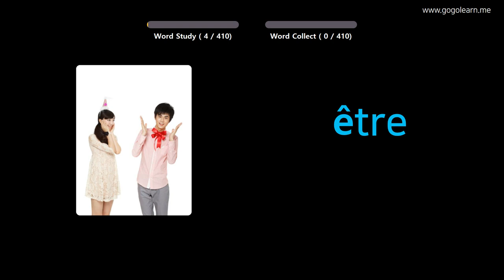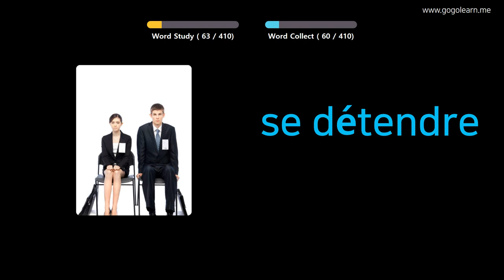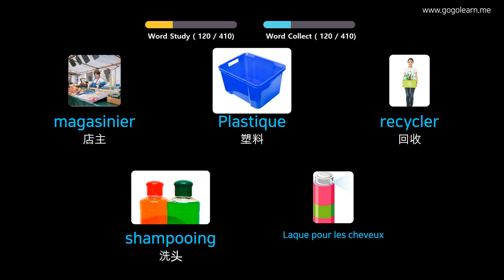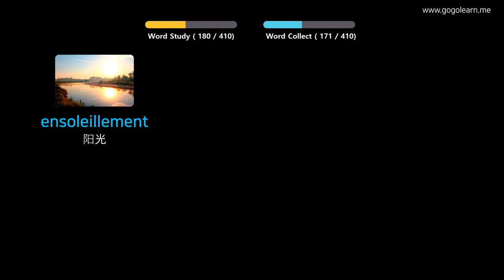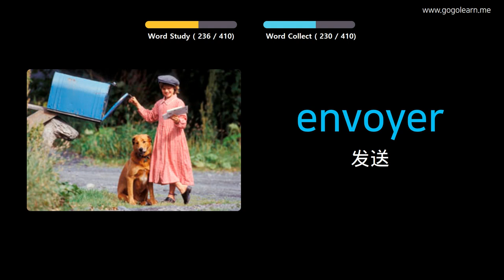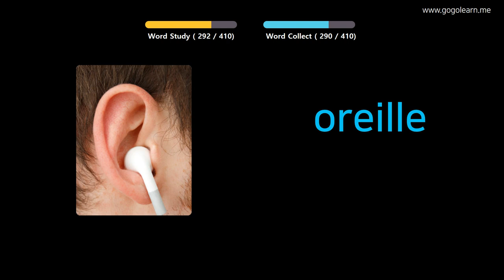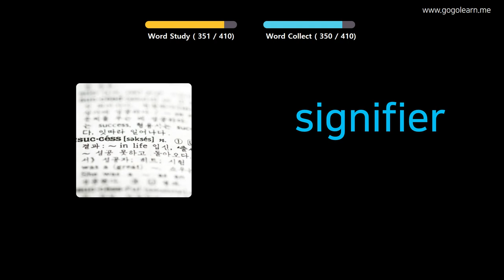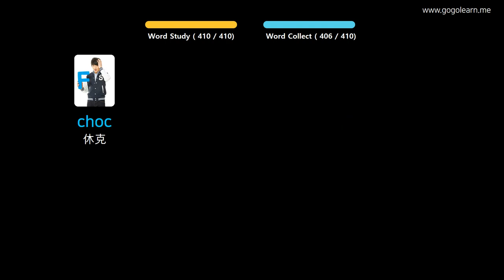通过图片学习法语|法语词汇中学1 | Golearn